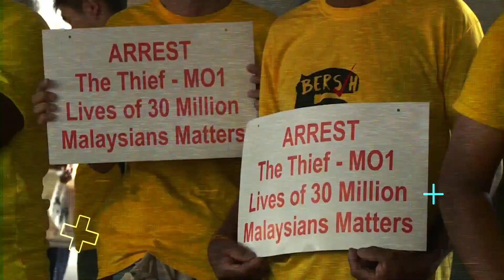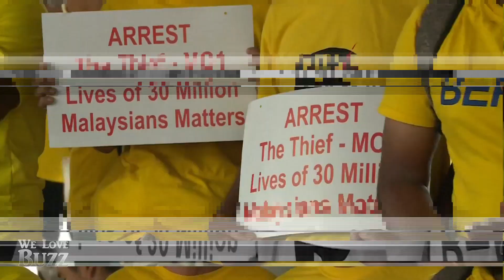10 Strange Things Banned Around The World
Every year, many items are banned by governments. This includes movies and books, which have been regularly banned for over 50 years. It is a common practice for governments to decide and implement what they believe is appropriate. However, sometimes governments implement strange and unnecessary laws. In this video we'll cover some unusual bans from around the world.

Made with love, Ahmed Zaggoudi